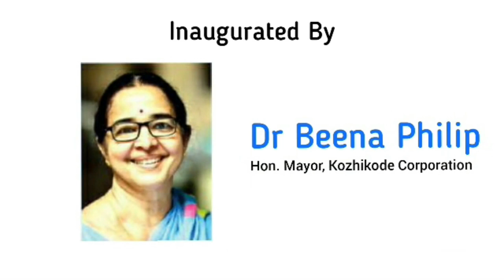RCM NADAKKAVU WONDER WORLD | PROMO 2